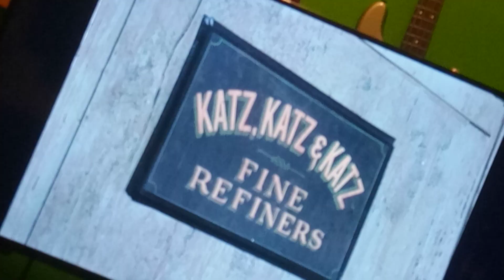April 2, 2022